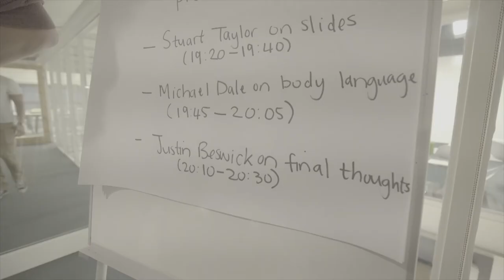TEDxCapeTown Speaker Workshop: Salon Event - Oceans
A BehindTheScenes taste of some of the training sessions our speakers went through at Workshop17 for our Salon Event focussed on Oceans, at the V&A Waterfront.